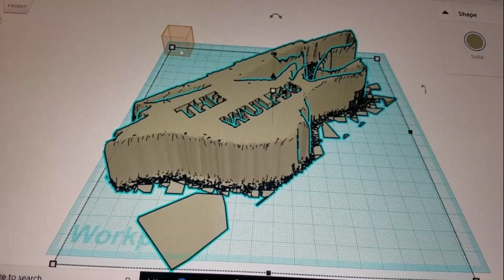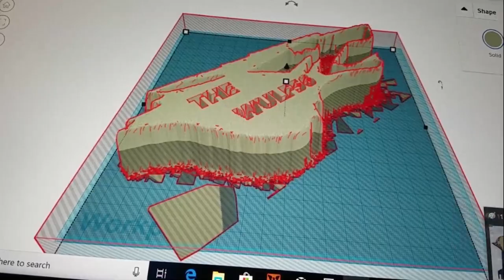2019openersopen, 2019 Openers Open. Creating a custom made Bottle Opener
This is my video of me creating my submission for the 2019openersopen. I made mine to represent my Wolf Emblem.
Always remember safety, when dealing with Molten Metal.

Also, take a look at a couple of my fellow casters.

Check out their Channels, they have some really great Videos